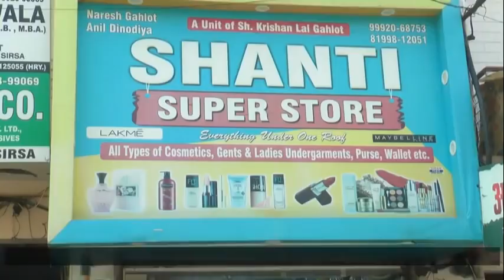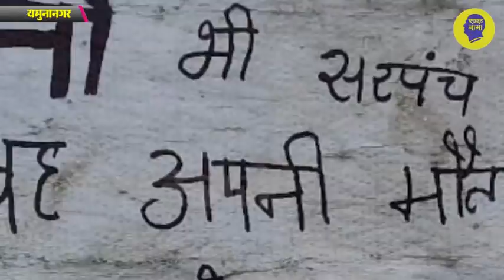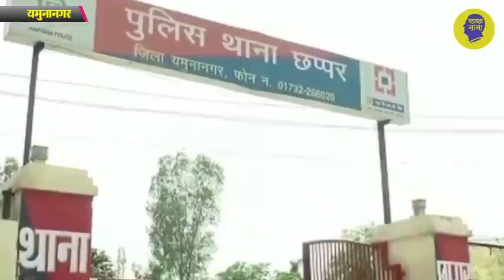गांव में जो सरपंच बनना चाहेगा वह अपनी मौत का खुद जिम्मेदार होगा!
हरियाणा के यमुनानगर जिले के बाल छपर गांव में फायरिंग के बाद लगे पोस्टर, पोस्टर पर दी धमकी, जो सरपंच बनना चाहेगा वह अपनी मौत का खुद जिम्मेदार होगा, पुलिस ने किया केस दर्ज, कई महीने पहले हुई थी सरपंच के पति की हत्या, देखिये ये रिपोर्ट प्रमोद कुमार के साथ वीडियो जर्नलिस्ट चरण सिंह